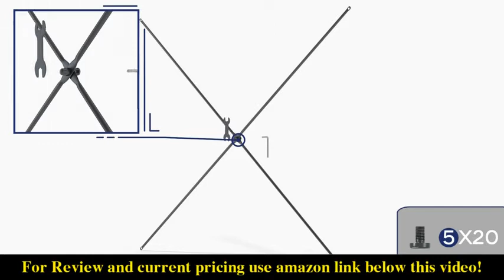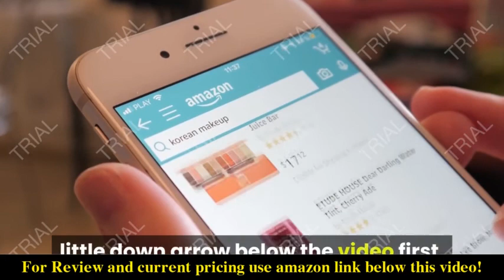Review NUMENN 5 Tier Bookshelf 2021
Check the price or purchase in the

【5 TIER MULTIFUNCTIONAL BOOKCASE SHELF】This 5 shelf bookshelf provides a very wide storage space, you can use it to place all kinds of items as you see fit. Books, photo albums, crafts, potted plants and etc. Beautiful bookshelf panel with waterproof and anti-scratch features, very easy to clean. The board size: 22.4"L x 11.8"W.
【HIGH-QUALITY METAL FRAME & FIXED ROD ASSEMBLY】Constructed by premium metal and selected particle board, the contemporary metal bookcase is solid, stable, sturdy, and durable. With top notch anti-rust coating, the whole shelf looks more sophisticated. With an excellent metal frame and thick solid panel, each panel of the bookcase can hold up to 30 lbs. Because of the fixed rod assembly, the industrial shelf has strong stability and can perfectly protect your items. No shaking No wobbling.
【ELEGANT MODERN STYLE & SUPER HIGH-QUALITY BOOKCASE】This home bookshelf perfectly combines the hard steel with the relic particle board, simple, sturdy, and functional. You can put it in your living room, study room, bedroom, and office. Choose Numenn Bookcase, make your space neat, tidy, and also in great style.
【SUPER EASE TO INSTALL】Only 8 steps are required for this office shelf installation. Detailed instruction and tools for installing are all included.